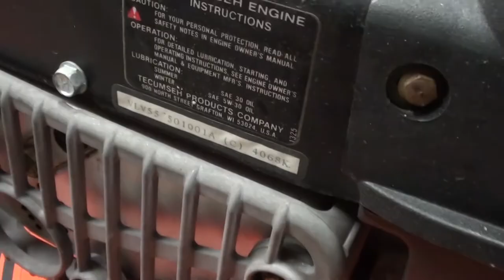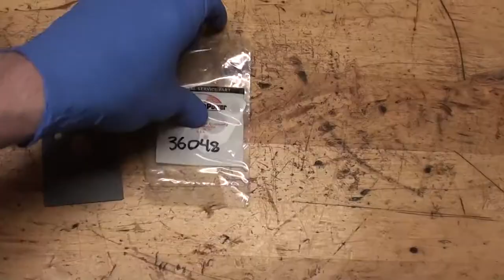Will It Run? Reviving an Ariens Mower w Caster Wheels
**If you are reading and this is your first exposure to this channel, I'd encourage you to check out some of the newer videos! Similar content but a much more evolved style and upgraded quality**

This mower came with a MASSIVE trailer full of non-running outdoor power equipment (see "The Mother Lode" playlist on our channel for some of the others). It seems to be a "smaller commercial-type" Ariens Walk Behind mower with grease-able caster wheels and a Tecumseh VLV55. Lets see if we can bring it back to life!

SOME TOOLS AND GEAR I USE:

IN-LINE SPARK TOOL
ZOOM SPOUT (for fuel)
CANON CAMERA
ULTRASONIC CLEANER
ULTRASONIC SOLUTION
SOFTBOX LIGHT
CANON 24mm PRIME LENS
CANON 18-55mm LENS
LAPEL MIC
NEEDLE/SEAT TOOL
TABLETOP WELDER
LEAKDOWN TESTER

Thank you for the video likes, comments and subscriptions!